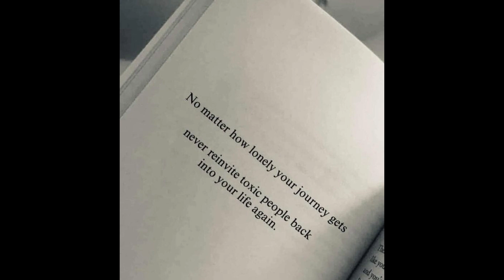Inspirational Quote for the Day#inspiration